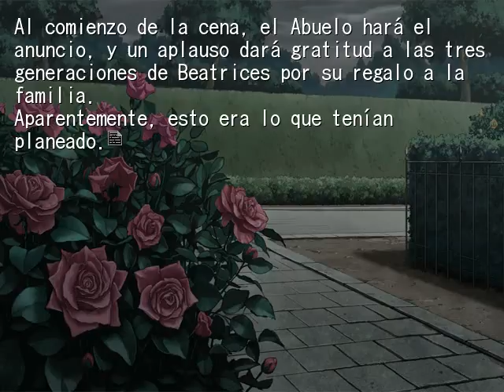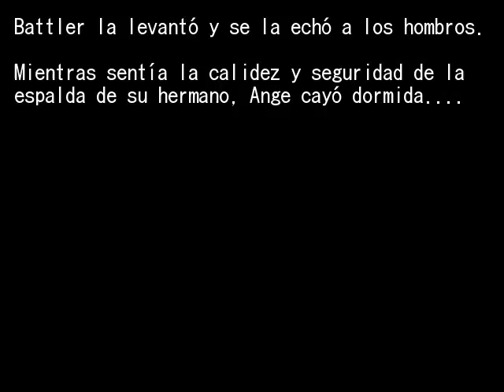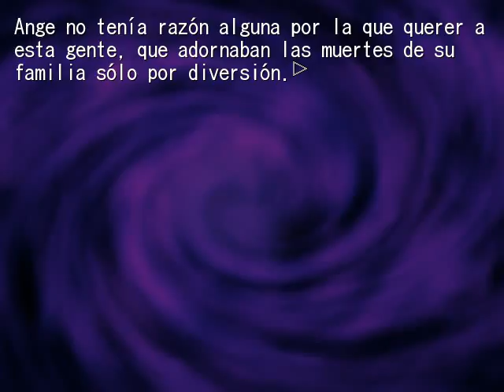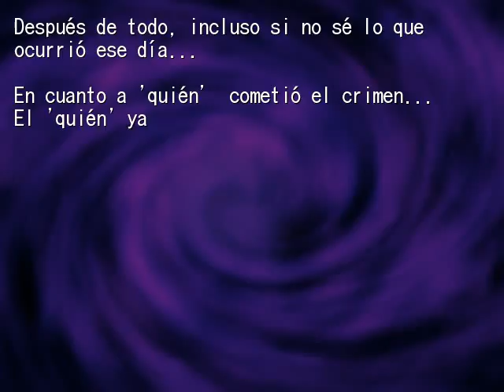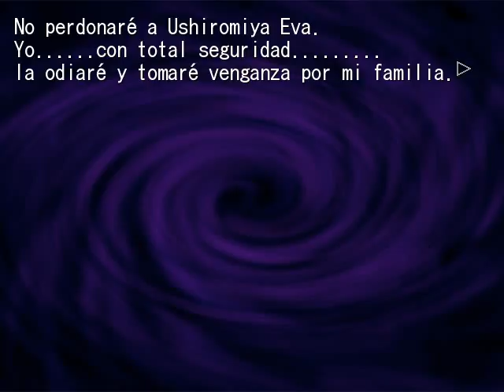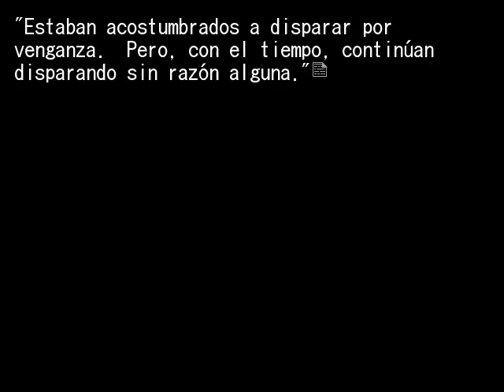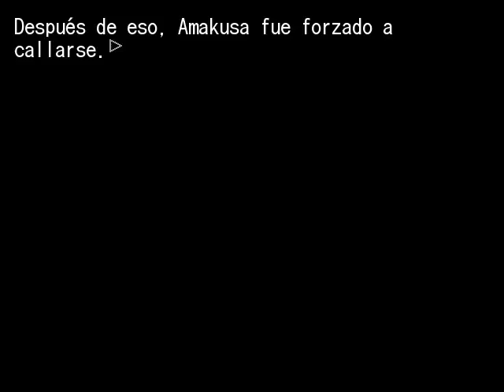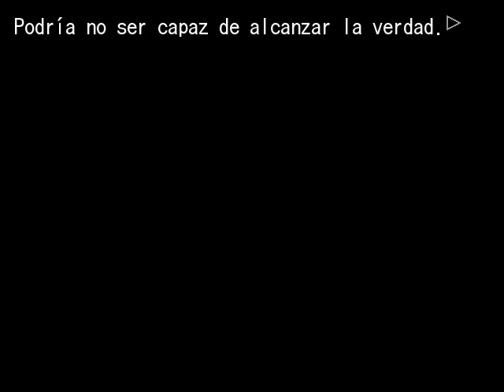EPISODIO 8 PT7